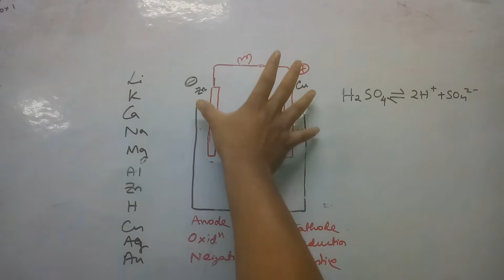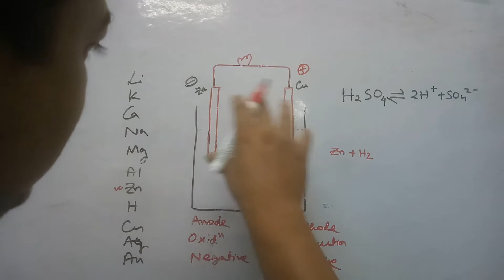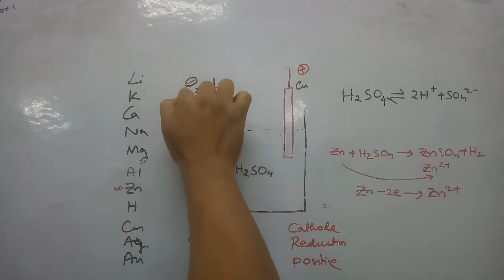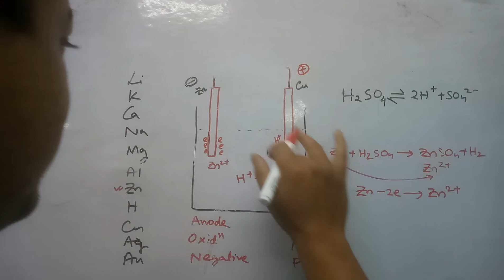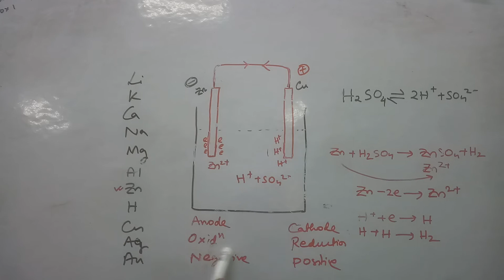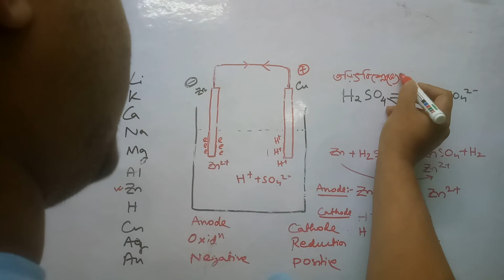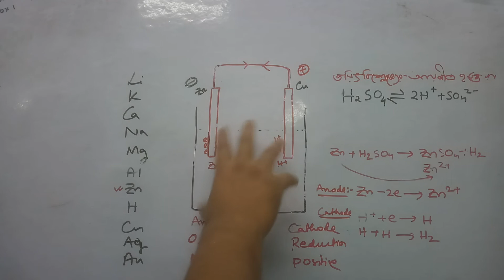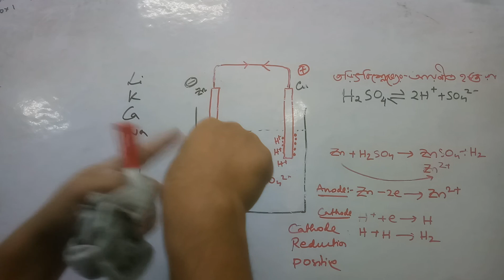class- X.electricity.সরল ভোল্টিয় কোশের কার্যপ্রণালি.mechanism of simple voltaic cell.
১)সরল ভোল্টিয় কোশের কার্যপ্রণালি লেখ?
২)স্থানীয় ত্রুটি কি?
৩)ছদন ত্রুটি কি?